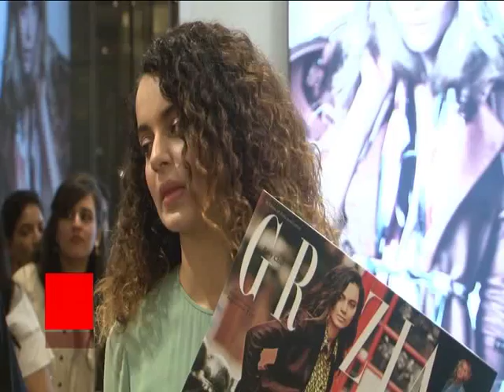Fun, Flirty and Feminine Appeal | Bollywood Masala | Latest Bollywood News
Watch Latest Bollywood Masala News The fashionista agreed to endorse the brand coz of its Fun, Flirty and Feminine appeal
Kangana Ranaut, who has a distinct taste in fashion, has been roped in by e-tailer Myntra as the face of its in-house brand DressBerry. She says she was lured to endorse the brand due to its fun, flirty and feminine style. “When I came across DressBerry, I took an instant liking to it. Besides the apparel, it is the attitude of Fun, Flirty and Feminine reflected by the brand that appeals to me,” Kangana said in a statement. Myntra launched DressBerry in 2013, and within a span of 15 months, it has gained popularity.